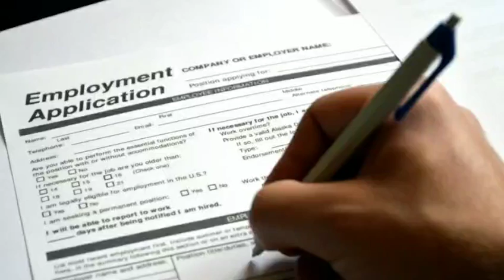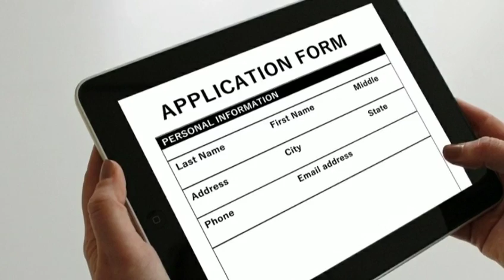सरकारी अस्पताल में जांब | anpadh logo ke liye jobs | hospital staff ward boy jobs | govt nurse jobs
आवेदन करने का लिंक नीचे दिया गया है उसपर क्लिक करें

lockdown jobs work from home
lockdown me kya kaam kare
lockdown 2022 mein kab lagega
lockdown 2022 in chennai
lockdown 2022 malayalam news
lockdown 2022 in mumbai

lockdown news update today tamil madan gowri
lockdown news
lockdown news update today tamil
lockdown news update today
lockdown news maharashtra
lockdown news tamil
lockdown news update today marathi
lockdown news live

best part time jobs work from home, best part time jobs in tamil
best part time jobs for college students in tamil
best part time jobs for college students in telugu
best part time jobs in canada
best part time jobs in hyderabad
best part time jobs for college students malayalam

work from home 2022 india
work from home jobs 2022
amazon work from home 2022
work from home till dec 2022
work from home continue in 2022
top work from home jobs 2022

ghar baithe kaam 2022

अनपढ़ नौकरी  अनपढ़ के लिए नौकरी 2021  अनपढ़ लोगों की नौकरी  अनपढ़ की नौकरी  सरकारी नौकरी 2022 ।
8th pass army jobs 2022
8th pass jobs 2022